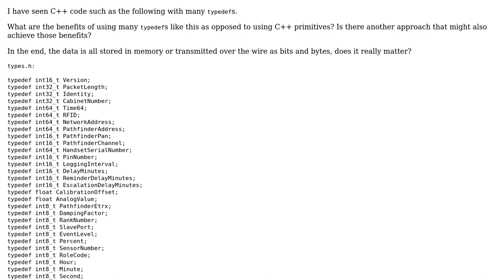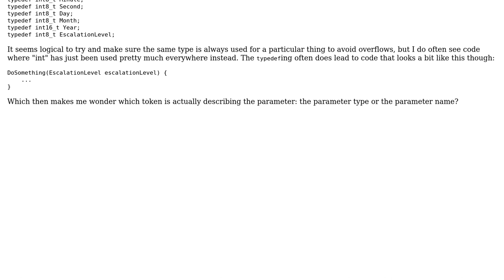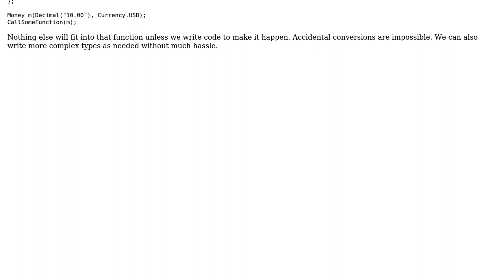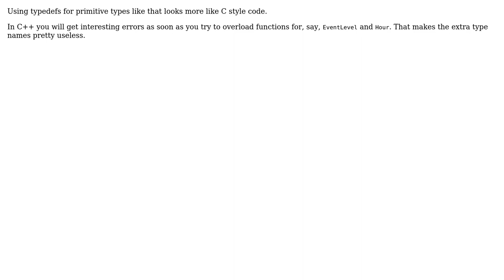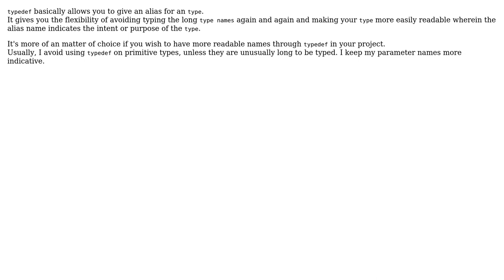How far to go with typedef'ing primitive types like int? (7 Solutions!!)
How far to go with typedef'ing primitive types like int?

With thanks & praise to God, and with thanks to the many people who have made this project possible! | Content (except music & images) licensed under CC BY-SA | Music | Images & others | With thanks to user Skizz user Notinlist user Mark user John Bode user DeadMG user Bo Persson user Bjorn Pollex user Alok Save and the Stack Exchange Network Trademarks are property of their respective owners. You are responsible for your own actions.